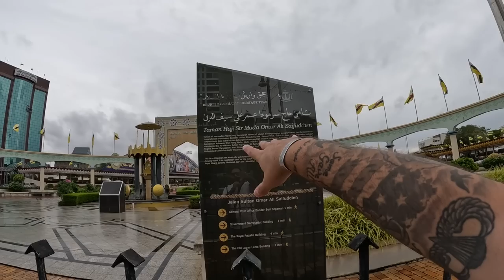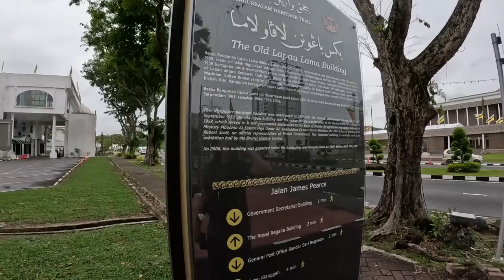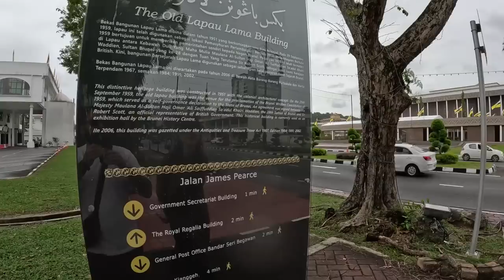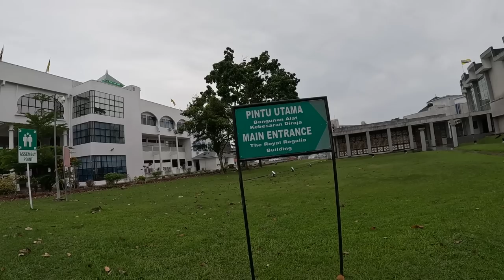My First Day in Brunei 🇧🇳 (Hidden Gem in Asia)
My First Day in Bandar Seri Begawan, Brunei! In this video I will walk around the capital city for the very first time and talk to you about my first impressions of Brunei! Bandar Seri Begawan has so much to offer and in this short series from Brunei I will try and share with you as much as I can from this beautiful nation! If you're interested in seeing what Brunei is like or simply looking for things to do in Brunei in 2023 then this is going to be the right series for you!